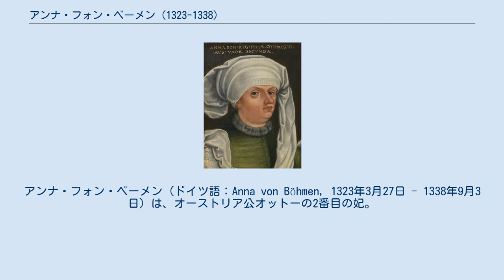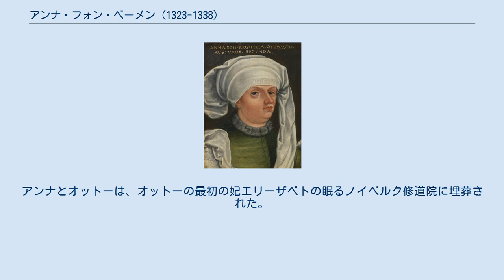アンナ・フォン・ベーメン (1323-1338)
アンナ・フォン・ベーメン（ドイツ語：Anna von Böhmen, 1323年3月27日 - 1338年9月3日）は、オーストリア公オットーの2番目の妃。
 アンナはボヘミア王ヨハンとエリシュカ・プシェミスロヴナの末子である。
アンナの双子の姉妹エリーザベトは早世した。
 1327年2月13日、父ヨハンはハンガリー王カーロイ1世の息子ラースローとアンナとの婚約を決めた。
しかしラースローは1329年に死去した。
教皇からの特免状を受け取った後、アンナは神聖ローマ皇帝ルートヴィヒ4世の息子ルートヴィヒ6世と新たに婚約した。
しかし、ルートヴィヒ4世が破門されたことが、この結婚の妨げとなったようである。
 父ヨハンは結婚政策の上から、最終的にアンナの結婚相手をハプスブルク家から選んだ。
当時ヨハンはハプスブルク家と同盟関係を強めたいと考えていたためである。
1330年初頭、ヨハンはオーストリア公オットー側にアンナとの結婚を申し入れたが、この時は教皇の特免状が得られなかった。
しかしヨハンは1335年にベネディクトゥス12世から特免状を受け取ることができた。
ハプスブルク家はこの結婚により、下オーストリアのヴァイトラ、ラー・アン・デア・ターヤーおよびラーベンスブルクの都市を手に入れた。
 1335年2月2日、アンナはプラハに到着した。
それまで恐らくアンナは姉ボナ（フランス王太子ジャンの妃であった）に従ってフランス宮廷にいたとみられる。
12歳のアンナと20歳年上のオットーとの結婚式は、1335年2月15日または16日にズノイモで行われた。
同日にオパヴァ＝ラチブシュ公ミクラーシュ2世の娘アンナとハルデック伯ブルヒャルト11世・フォン・クヴェーアフルトの結婚式も行われた。
 アンナは1338年に15歳で死去し、夫オットーもその半年後に死去した。
オットーとの間に子供はなかった。
アンナとオットーは、オットーの最初の妃エリーザベトの眠るノイベルク修道院に埋葬された。